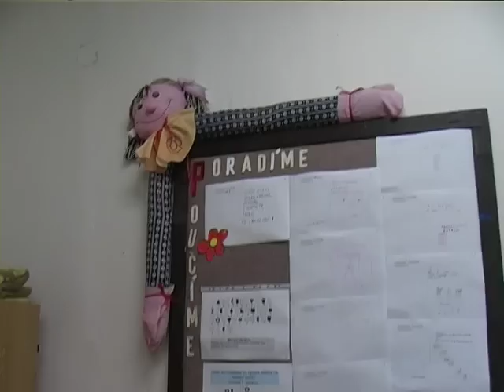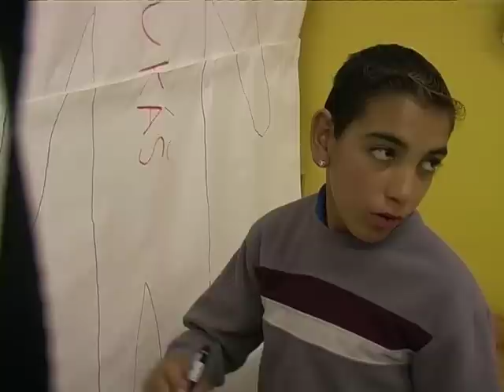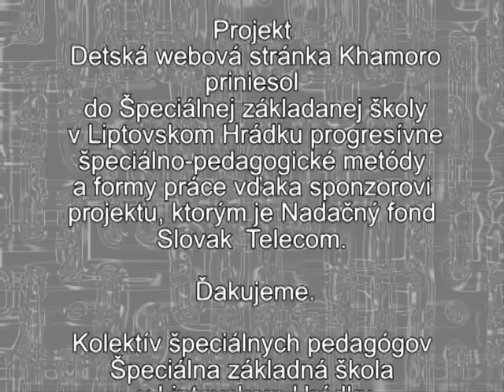Detská webová stránka Khamoro - mojliptov.sk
Projekt detská webová stránka Khamoro priniesol do Špeciálnej základnej školy v Liptovskom Hrádku progresívne špeciálno-pedagogické metódy a formy práce vďaka sponzorovi projektu, ktorým je Nadačný fond Slovak Telecom.